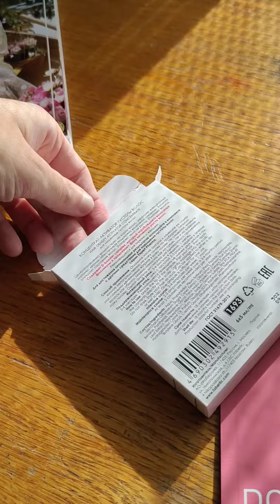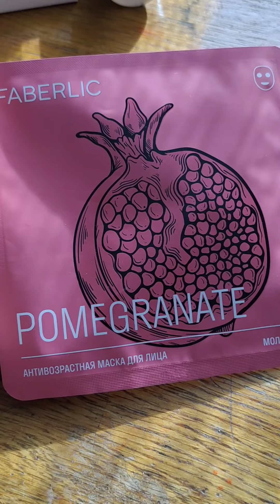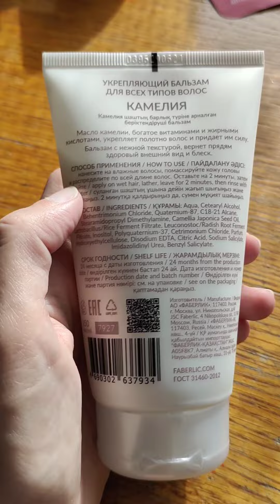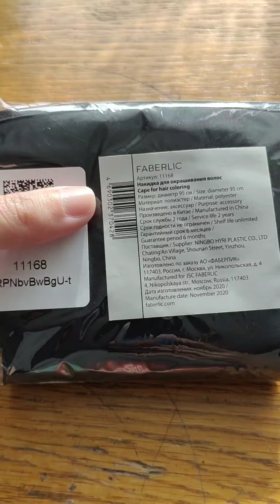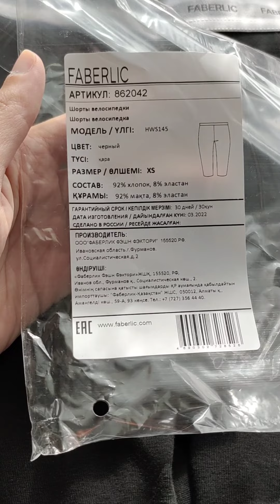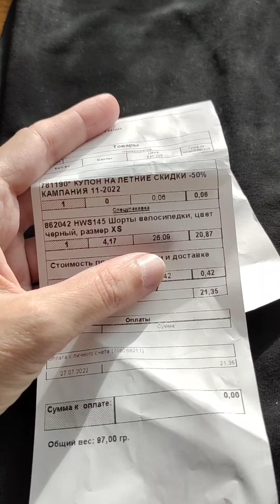Обзор заказа Фаберлик: шорты, средства для густоты волос, накидка для окрашивания и др 😉